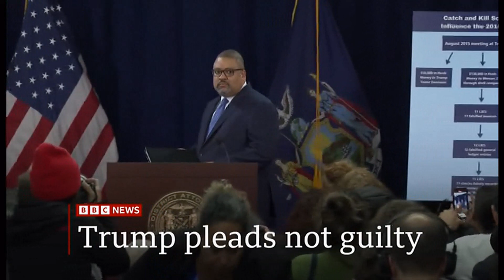Donald Trump in court (USA) & Finland joins NATO (report)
Donald Trump in court (headline) & Finland joins NATO (report).